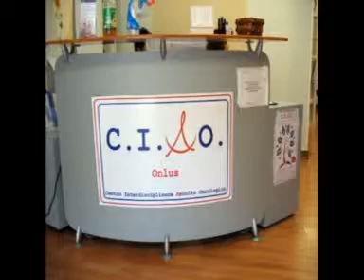CIAO ONLUS SIRACUSA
In un epoca dove tutto è finalizzato al denaro al potere ed al possesso una realtà viva operante al servizio delle persone.CIAO ONLUS SIRACUSA via Necropoli Grotticelle 17/f sito ufficiale
Questo vuole essere anche un appello per sostenere come possibile anche economicamente l'Associazione CIAO, una benemerita associazione di volontariato che opera al servizio delle PERSONE e delle famiglie. Solo recentemente sono venuto a conoscenza dell'esistenza di questa associazione verificandone lo spirito di servizio di tutti medici infermieri e volontari che si dedicano agli altri. In segno di riconoscenza per la loro attività ho appena donato la scultura che potete visionare nella pagina che ho dedicato
Questo benemerito servizio nacque da un'idea del dottor Giovanni Moruzzi oncologo di grande valore il quale insieme ad altri la fondò a costo di grandi sacrifici.